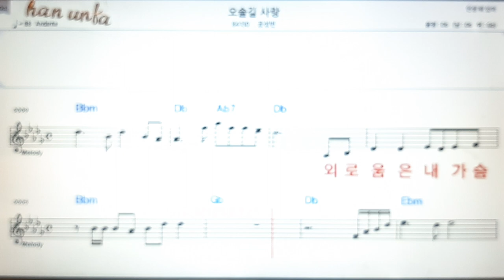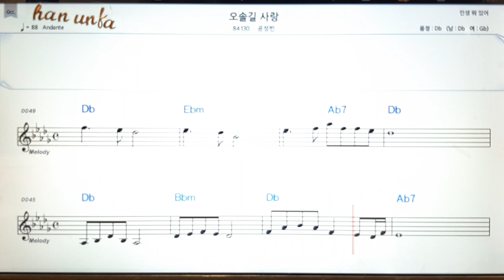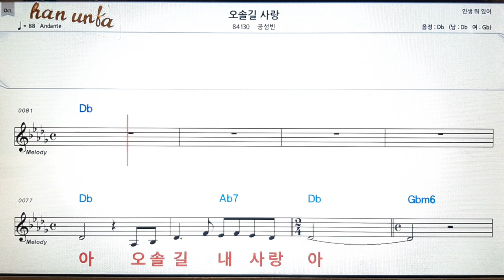오솔길 사랑/공성빈👍노래 반주, 코드 악보,가라오케💋Karaoke*Sheet Music*Chord*MR